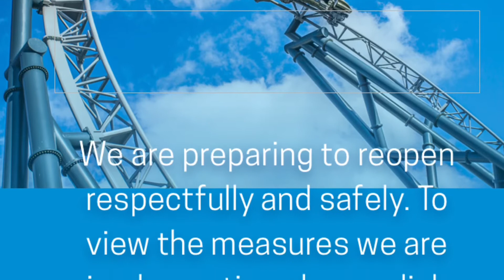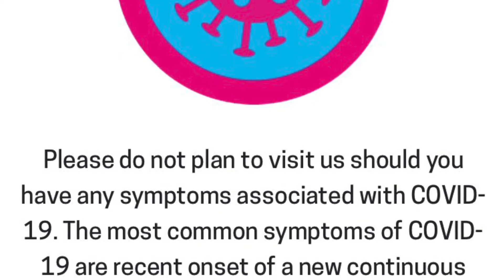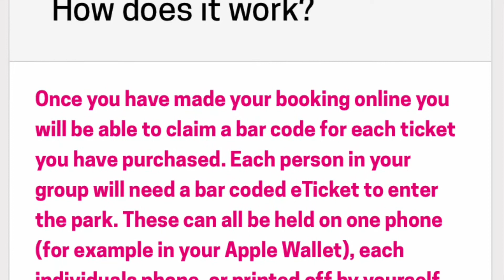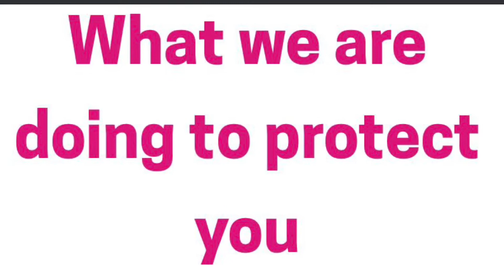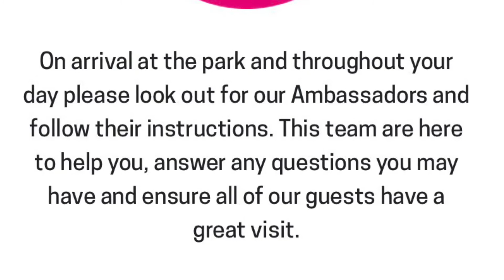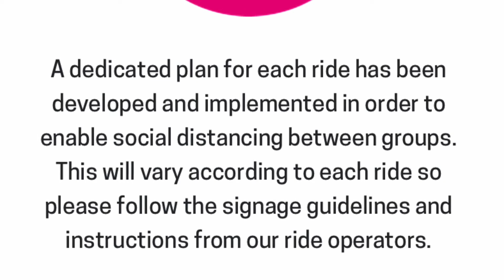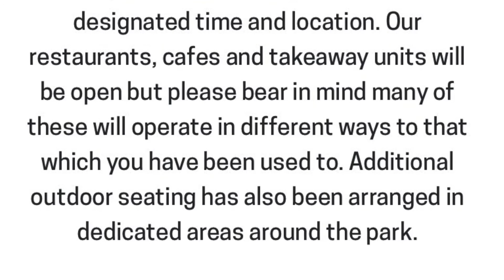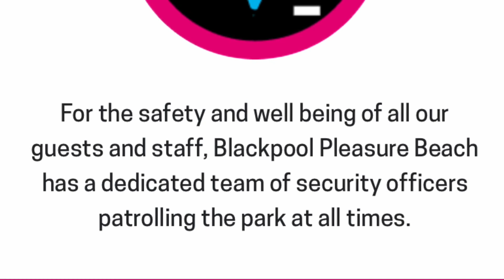BLACKPOOL PLEASURE BEACH ANNOUNCES NEW REOPENING MEASURES AND AN OPENING DATE!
Recently Blackpool pleasure beach announced that it hopes to reopen its doors on July 4th after being closed for over 2 months due to the virus outbreak. In this video I share with you their current measures that will be put in place once reopening begins.